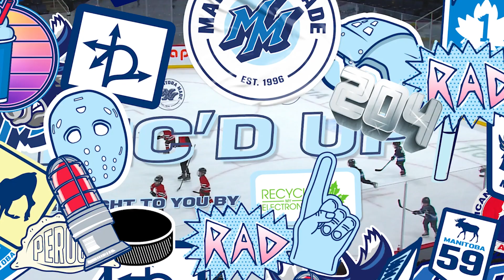MIC'D UP | Minor Hockey Edition